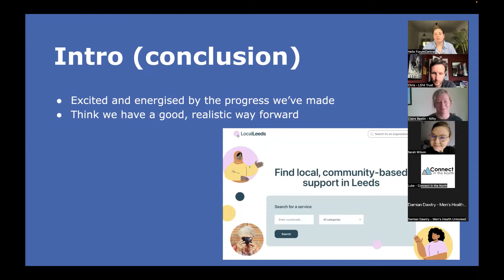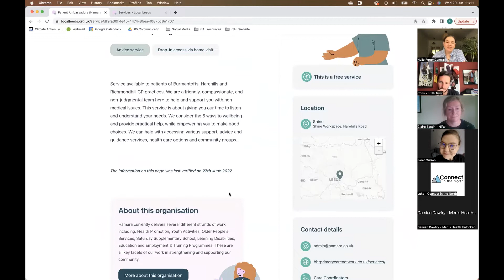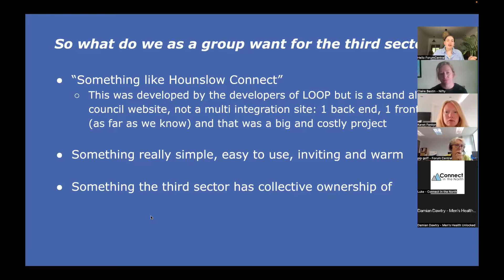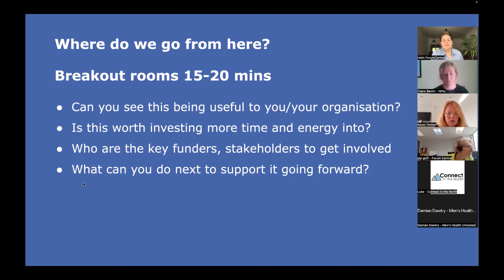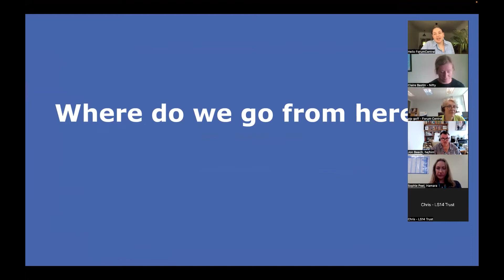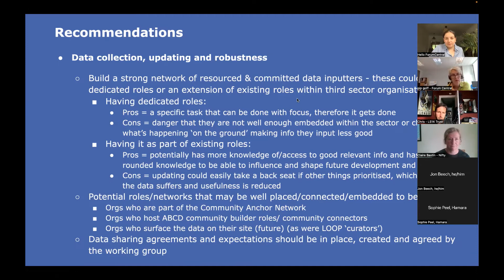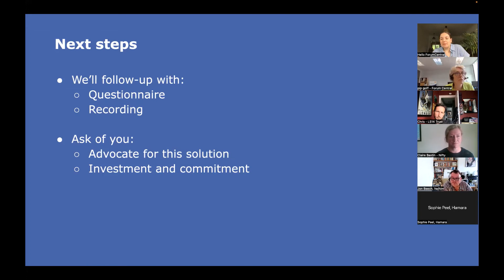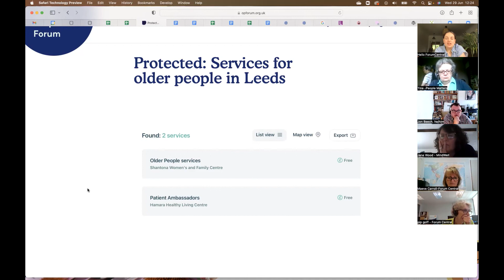Third Sector Visibility Project - progress update & mini launch 29 June 2022 - Recording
This online webinar meeting took place on Wednesday 29 June 2022. It was hosted by Forum Central team member Jenny Bull, in order to update wider third sector and statutory colleagues on progress made by the Third Sector Visibility Project and introduce the early pilot form of the website LocalLeeds.org.uk.

The project ran for 6 months, Feb to July 2022. Funded by the Harnessing the Power of Communities fund.